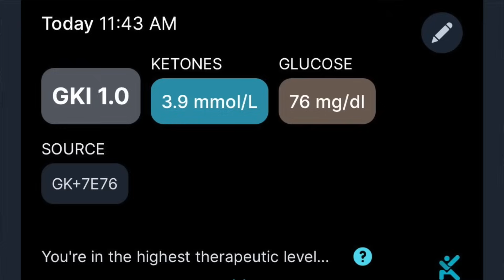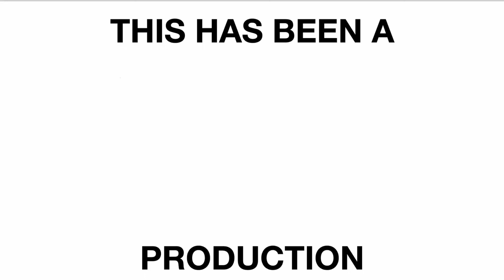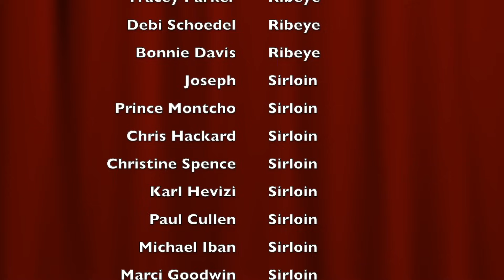3rd Week 72-Hour Fast Follow-Up From Earlier Today (Watch the earlier video linked below first)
If you haven’t seen the video from earlier, you can watch that here, or click the box at the end of this video

BLOOD GLUCOSE/KETONE TEST SUPPLIES I USE:
Keto Mojo Test Meter
Extra Test Strips
Extra Lancets

COOKING ACCESSORIES I USE:
OXO Mess-Free Salt Grinder
7 Quart Black Oval Slow Cooker by Crock-Pot

SUPPLEMENTS I CURRENTLY TAKE:
Zen Haus Iodine
D3 w/ K2
Douglas Labs DHEA

Audio credit for “grease or fat” outro: Grandmas Boy movie, 2006